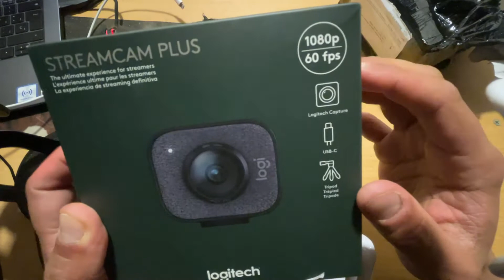Abriendo un nuevo paquete | Eliex asmr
Eliex Asmr.